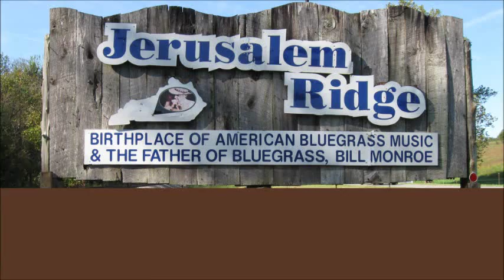Clarence Kelly And Nu-Cut Road - The Corners Of My Mind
Videos and pictures from Jerusalem Ridge and other Kentucky area bluegrass festivals